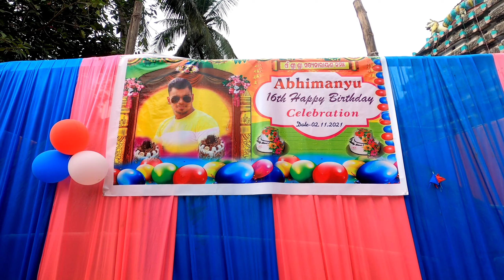Abhi's 16th Birthday Celebration🎉🎉🎉 | Cuttack to Balikuda Jagatsinghpur Ride | Moto vlog odia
16th birthday celebration vlog of Abhimanyu

my childhood friend